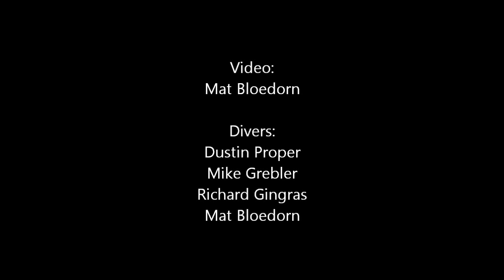Diving Under the Winter Ice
An exploration of diving under the winter ice.  There is some interesting footage of the bubbles under the ice and some nice artistic views. Obviously diving under the ice is not for everyone but with the right equipment and training is can be a very beautiful environment.